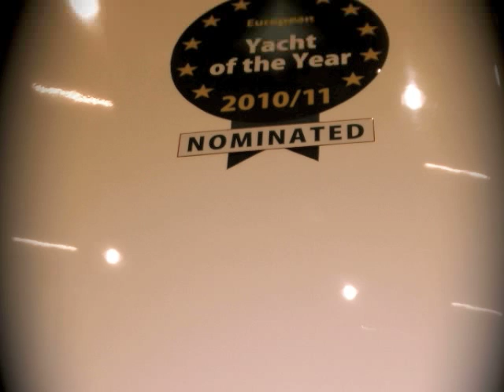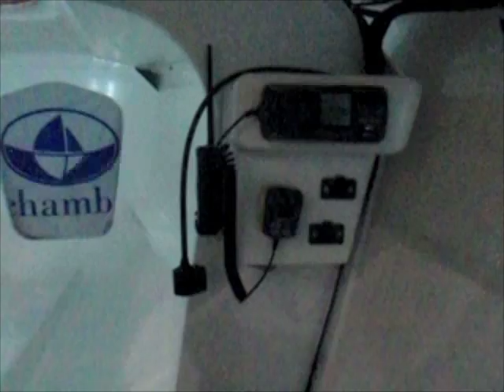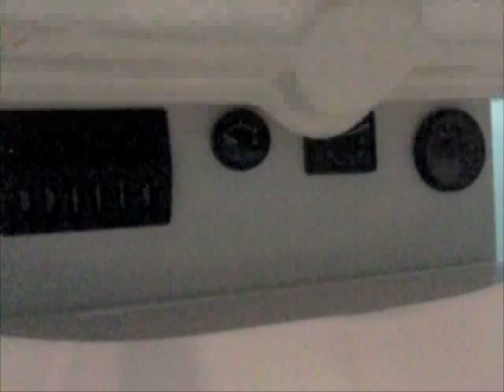Archambault M34: Video Walkthrough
At the 2010 London International Boat Show, we tour the official boat for the Tour de France a la Voile.